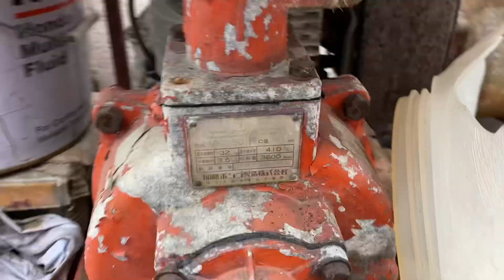Còn mấy cái bơm nước xã rẽ 550k một cái nhé mọi người | Zalo 0978937305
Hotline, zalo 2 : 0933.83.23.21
--- CƠ SỞ 2: 64/17/12 Đường Bình Phú -P.Tam Phú - Quận Thủ Đức - HCM
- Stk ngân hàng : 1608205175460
- Họ và tên: Hồ Hoàng Nhật Long
Ngân hàng Agribank chi nhánh Trường sơn - HCM.
©©©© 🏣🏣 Hình thức thanh toán :
1. Chuyển khoản 100% tiền hàng mới ship hàng.( Phí ship tự trả khi nhận hàng )
2. Chọn hình thức gửi tiền cho nhà xe gần nhà vào TP.HCM . Bên em sẽ giao hàng ra nhà xe đó rồi nhận tiền.( Phí ship tự trả )
3. Nhờ người thân,bạn bè ở TP.HCM nhận giùm.( Free ship bán kính 5km )
4. Lưu ý máy chưa dọn nổ thì bên shop không thu lại bất kỳ lý do gì.Chỉ giúp khách hàng tìm mua phụ tùng thay thế với giá thành tốt nhất.
5. Lưu ý shop chỉ bán hàng bãi chưa qua sửa chửa,máy chưa hoạt động .Mua tự làm hoạt động.miễn đổi trả vì bất kỳ lý do gì.